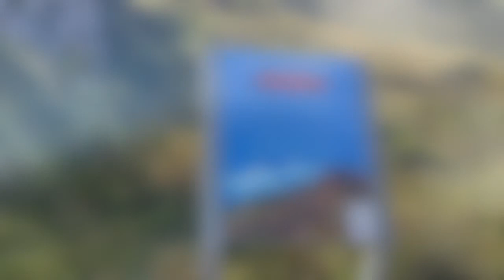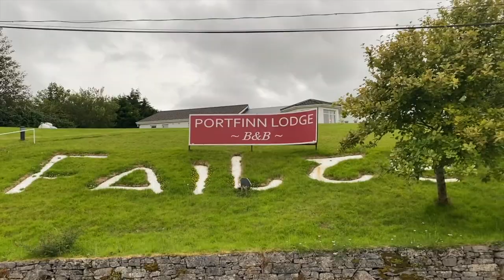MeghannMIx | Staycation | Connemara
From a swim in Dogs Bay, a singsong in Letterfrack, Hiking Diamond Hill, coffee in Kylemore Abbey and a trip to Leenaun - Connemara has it all

Is iontach an áit é